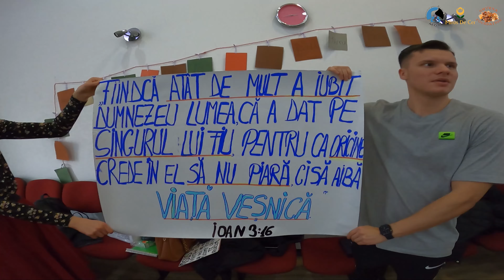Campania de iarnă- Asociația Misionând Generația de Mâine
✝️ Pentru noi, versul "Sunt aici, Isus, la dispoziția Ta!", înseamnă ceva mai mult decât 6 cuvinte...

😇 Înseamnă dedicare. Înseamnă timp pus la dispoziția Tatălui.

👥 Înseamnă ca, împreună cu o parte din voluntarii asociațiilor Misionând Generația de Mâine și Miros De Cer, să ne lăsăm familiile acasă, treburile tot acasă, confortul și căldura tot acolo, pe canapea, și să continuăm să ducem vestea bună în cât mai multe case, și acum, de sărbători.

🙏🏻 Înseamnă zile de post și de rugăciune.

🗺️ Înseamnă sute de km străbătuți pentru a ajunge cu alimente la peste 100 de familii.

🎁 Înseamnă 810 cadouri încărcate în mașini, transportate și dăruite copiilor care visează la măcar o bomboană pe băț de aceste sărbători...nimic mai mult.

💪🏻 Pentru alții, fericirea înseamnă "cât mai mult pentru ei".

🫂 Pentru noi, în schimb, fericirea înseamnă "cât mai mult pentru cei de lângă noi".

🥺 Înseamnă cuvinte de mulțumire de pe buzele atâtor oameni sărmani, adresate lui Dumnezeu pentru fiecare rugăciune ascultată, pentru fiecare vis devenit realitate și pentru fiecare dorință îndeplinită.

❓Pentru tine, suflete, ce e fericirea?